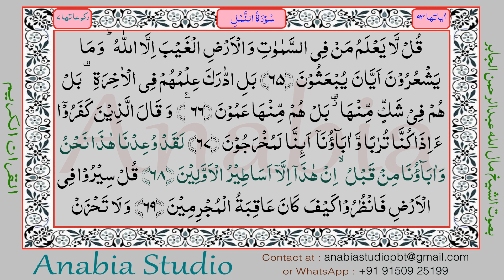KR 1144 Tamil s027 066 068